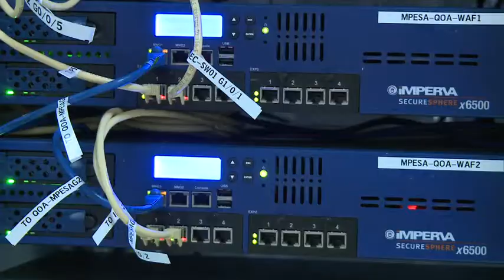Mpesa upgrades to second generation platform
The new platform is expected to boost transaction capacity from 450 per second to 900 per second and minimise service outages previously experienced from foreign hosting.